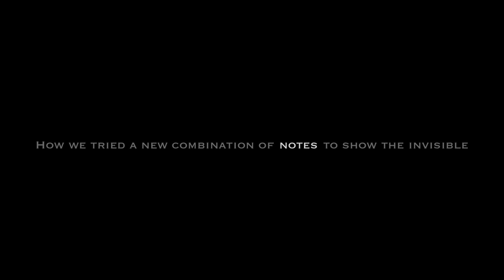How we tried a new combination of notes to show the invisible | Olivier Mellano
1 CD | Naïve
November 2012

Live world premiere at Transmusicales de Rennes
7 & 8 December 2012